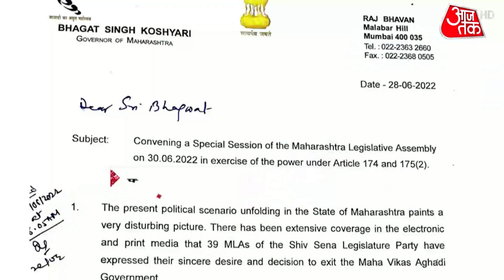Maharashtra Political Crisis: कल 'फ्लोर' पर लड़ाई, आज 'सुप्रीम' सुनवाई | Latest Hindi News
Solicitor General Tushar Mehta, representing the Maharashtra Governor, and senior advocates representing Shiv Sena factions have reached the Supreme Court. Abhishek Manu Singhvi has joined in via videoconferencing to appear for Shiv Sena MLA Sunil Prabhu.